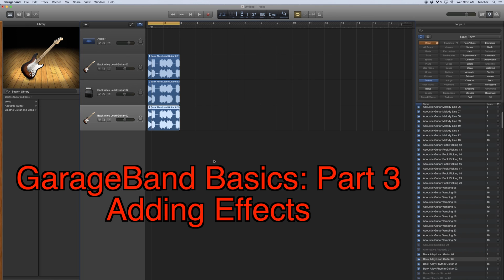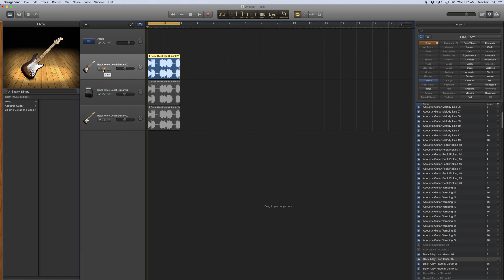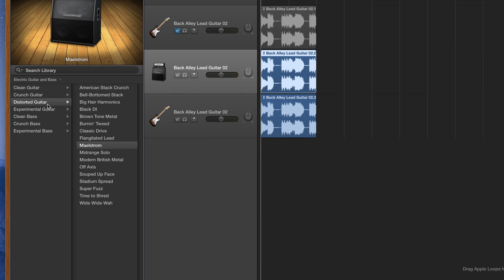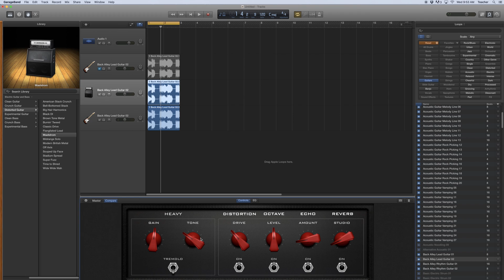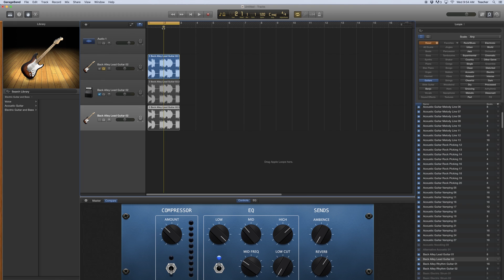GarageBand Basics: Part 3 (Adding Track Effects) -- Tutorial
Tired of the same ol' GarageBand loops? Customize them with some basic effects and create a unique sound.